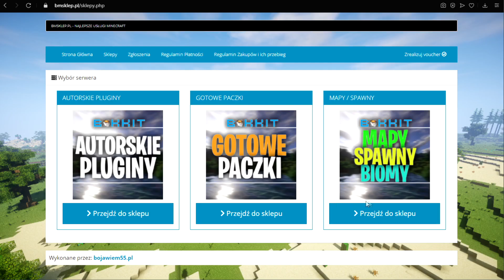KONIEC Tworzenie Serwera 2021 - ??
🔥  BestMine.PL  🔥

                 (Zapraszam również tu)  ↴

📷 Tutaj znajdziesz moje foteczki!

👻 Możesz mnie dodać na snapie!
   ⇨ aduuusia9

MOJE TAGI - ZAKAZ KOPIOWANIA